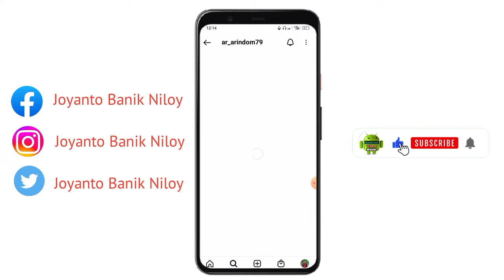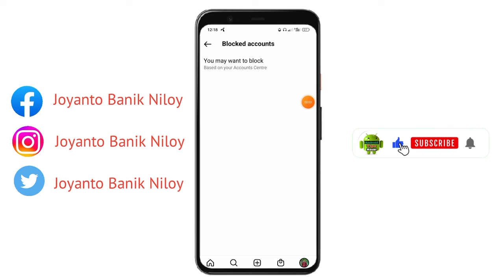কিভাবে ইনস্টাগ্রামে কাউকে ব্লক এবং আনব্লক করবেন নতুন নিয়মে।How To Instagram Block And Unblock 2023